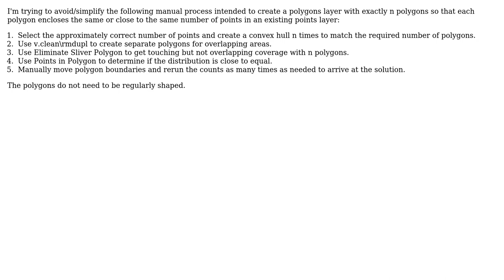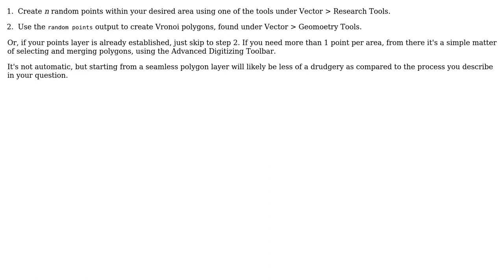Using QGIS, automatically create n polygons fully covering an area without overlap with an...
GIS: Using QGIS, automatically create n polygons fully covering an area without overlap with an approximately equal number of points in each polygon

With thanks & praise to God, and with thanks to the many people who have made this project possible! You are responsible for your own actions.